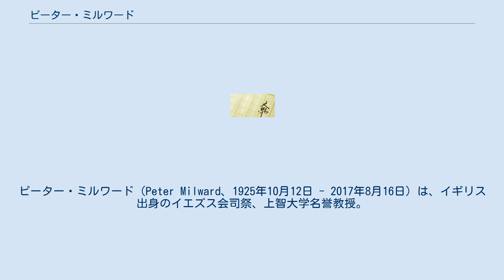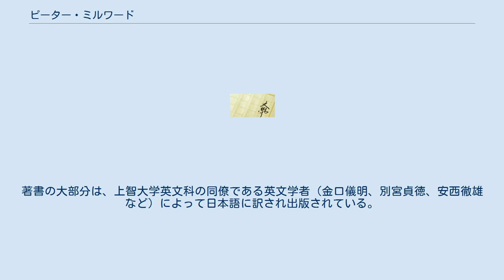ピーター・ミルワード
ピーター・ミルワード（Peter Milward、1925年10月12日 - 2017年8月16日）は、イギリス出身のイエズス会司祭、上智大学名誉教授。
上智大学文学部教授、同大学ルネッサンスセンター所長、東京純心女子大学教授、代々木ゼミナール英語科講師を歴任。
 1925年10月12日、イギリスのロンドン郊外ウィンブルドンで生まれる。
1943年9月7日にイエズス会に入会(北ウェールズ)。
1954年9月3日、イエズス会の宣教師としてイギリスから来日。
1960年3月18日に司祭に叙階された(東京)。
1962年2月2日に最終誓願。
1962年から1996年まで上智大学で文学部英文学科専任講師や教授を務め、1983年から1991年まで同大学ルネッサンスセンター所長を務める。
1995年から2002年まで東京純心女子大学・短期大学の教授も務めた。
晩年まで、上智大学公開講座（ソフィア・コミュニティ・カレッジ）や同大学ルネッサンスセンターで教鞭を執っていた。
上智大学名誉教授（元文学部教授）。
代々木ゼミナールでは英作文（和文英訳）の指導にあたった。
英語、キリスト教、イギリス文学（特にシェイクスピア）、イギリス文化、日英の比較文化論などに関する啓蒙書や一般書、大学生用英語教科書などを広く著す。
著書の大部分は、上智大学英文科の同僚である英文学者（金口儀明、別宮貞徳、安西徹雄など）によって日本語に訳され出版されている。
2017年8月16日に東京都済生会中央病院で死去(91歳)。
 ほか多数